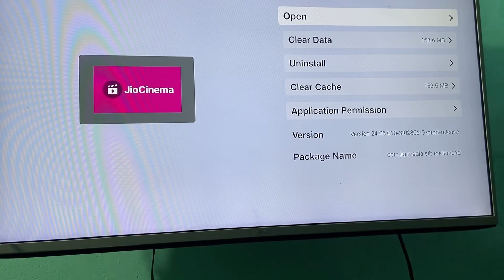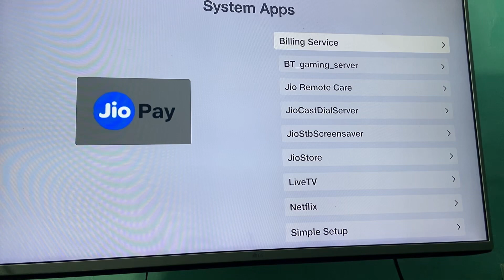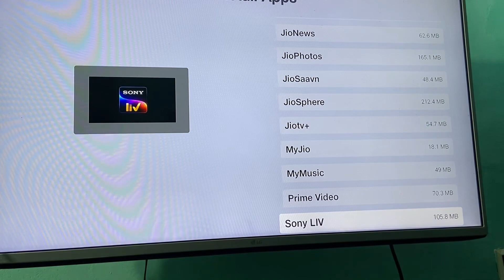Jio Air Fiber System Apps List 2024, Uninstall, Total Size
JioFiber plans are bundled with a subscription to the top 16 paid OTT apps. A JioFiber user will need a Jio Set-top Box to access these OTT apps. Please refer to the plan details to understand which all OTT subscriptions are provided with different plans:

The 16 OTT apps available to JioFiber Postpaid plan users are:
1. Netflix
2. Amazon Prime Video
3. Disney+ Hotstar
4. SONYLIV
5. ZEE5
6. SUNNXT
7. ALT BALAJI
8. HOICHOI
9. SHEMAROOME
10. LIONSGATE PLAY
11. EROS NOW
12. DISCOVERY PLUS
13. JIOCINEMA/JIOCINEMA PREMIUM
14. EPIC ON
15. DOCUBAY
16. ETV Win